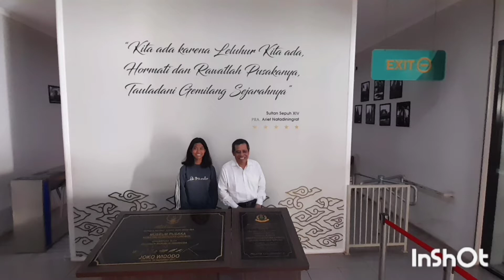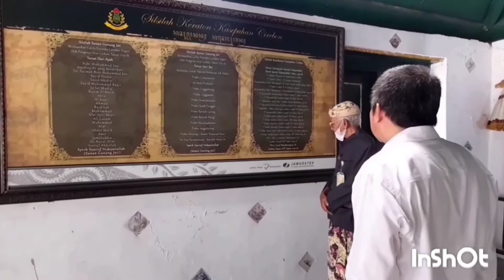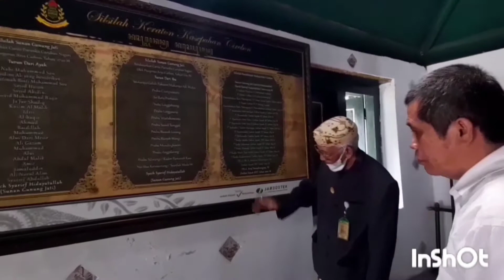Keraton Kasepuhan Cirebon